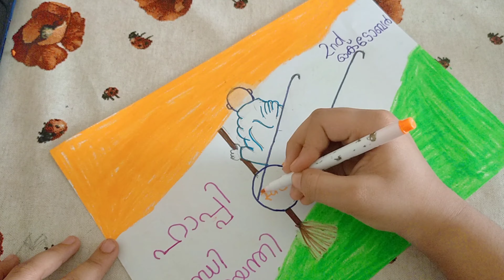Gandhi Jayanthi drawings Ideas Happy Gandhi Jayanthi# DD Crafts and Gallery